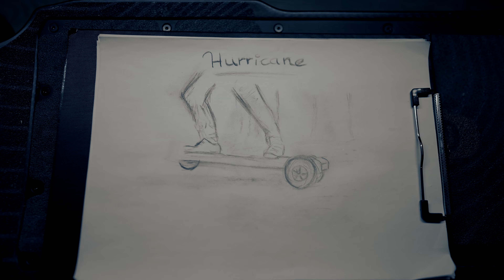The best Electric Off-Road Skateboard? Meepo Board Hurricane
I´m proud to show you the new promo video for the hurricane e board from Meepo.
This video was created in collaboration with the Meepo team and of course I got the board from them.

I think it turned out pretty good and I'm happy to continue working with Meepo.

If you wanna Support my Chanel you can buy a Meepo Board with this link down below an i get a small comission.